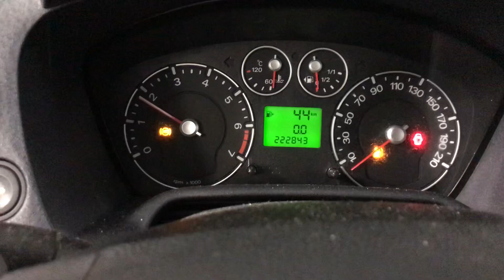Разборка Ford-Fusion 2002-2012, 1.4 (VIN:WF0UXXGAJU6P81552) 38794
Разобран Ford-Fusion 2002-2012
Основные характеристики:
Год выпуска: 2006
Двигатель: FXJA6P81552
Объём двигателя: 1.4
Тип двигателя: Бензин
Коробка передач: КПП 5-ст.мех.(МКПП)
Кузов: Хэтчбэк 5 дв.
Смотри каталог запчастей Ford-Fusion 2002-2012 на :
⏰ Режим работы колл-центра:
08:00 – 20:00 – ежедневно